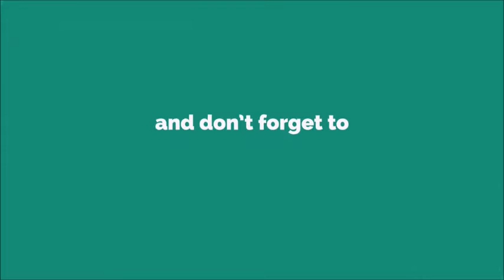Sagor Ringtone [With Free Download Link]